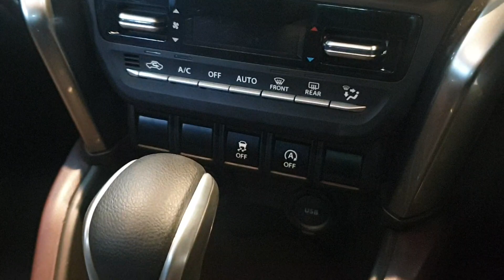New Suzuki Grand Vitara 2022| Grand Vitara Smart Hybrid Alpha AT| Suzuki Grand Vitara top Model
Hey Everyone,
In this video you can see top model of Suzuki Grand Vitara Automatic Alpha Variant in Smart Hybrid.

Note this vehicle is moving across West India.
So can't say the exact location.
Post that it will move to other locations.